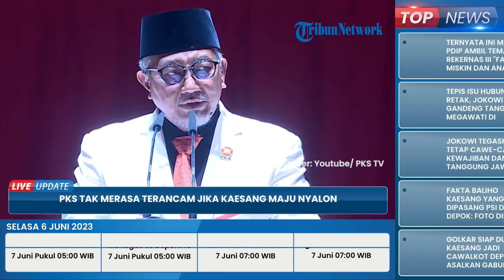'Kuasai' Depok Hampir 20 Tahun, PKS Tak Merasa Terancam dengan Isu Kaesang Pangarep Maju Cawalkot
TRIBUN-VIDEO.COM - Beredar isu bahwa putra bungsu Presiden Jokowi, Kaesang Pangarep akan maju sebagai calon Wali Kota Depok.

Bahkan baliho bergambar Kaesang Pangarep pun telah marak di Kota Belimbing tersebut.

Menanggapi hal itu, PKS mengaku tidak merasa terancam.

PKS juga mengaku siap berkompetisi secara sehat dengan Kaesang Pangarep.

Dilansir dari Tribunnews.com, hal itu disampaikan oleh Juru Bicara PKS Muhammad Kholid, pada Selasa (6/6/2023).

"Sama sekali bukan ancaman (Kaesang maju cawalkot Depok). Kami siap berkompetisi secara sehat dan fair," kata Juru Bicara PKS Muhammad Kholid saat dikonfirmasi, Selasa (6/6/2023).

Kholid menyatakan pesta demokrasi seharusnya bisa disambut dengan kegembiraan.

Oleh karena itu semua calon pastinya ingin berlomba membawa kebaikan bagi Depok.

"Demokrasi itu kita sambut dengan riang gembira, berlomba-lomba untuk kebaikan dan kemaslahatan rakyat," tukasnya.

PKS sendiri selama ini dikenal sebagai 'penguasa' Kota Depok.

Bahkan hampir 20 tahun Wali Kota Depok berasal dari PKS.

Bermula pada periode 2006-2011 dan 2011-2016 kader PKS yakni Nur Mahmudi Ismail terpilih jadi Wali Kota Depok, sebelum akhirnya dilanjutkan oleh Mohammad Idris pada Pilkada Depok 2020.

Diberitakan sebelumnya, sebuah baliho bergambar Kaesang Pangarep, terpampang di Jalan Raya Margonda, Beji, Kota Depok.

Pada baliho tersebut terlihat Kaesang mengenakan kemeja berwarna putih sambil menggenggam sekuntum bunga mawar merah.

Baliho tersebut juga memperlihatkan logi Partai Solidaritas Indonesia (PSI).

"PSI Menang, Wali Kota Kaesang,” begitulah bunyi tulisan dalam baliho itu.

Menyikapi adanya baliho itu, Wakil Ketua Umum DPP PSI Andy Budiman mengatakan bahwa baliho tersebut merupakan inisiatif kader dan para pengurus PSI di Kota Depok.

"Mewakili keinginan dan semangat perubahan di Depok yang selama ini mengalami kemandekan," kata Andy saat dihubungi, Selasa (23/5/2023).

Untuk itu, dia menilai Depok perlu wajah baru, segar dan mewakili generasi muda.

"Dan rasanya Kaesang adalah sosok paling pas. Begitu bukan? Kita akan terus mendorong anak-anak muda maju. Itu komitmen PSI," tandasnya.

Sedangkan Kaesang Pangarep sendiri sebelumnya juga mengungkap asal muasal foto dirinya yang terpampang di baliho Kota Depok.

Di mana ia membenarkan bahwa baliho tersebut adalah milik PSI.

Kaesang juga mengaku bahwa ia sendiri yang memberikan foto tersebut kepada PSI.

Namun rupanya, hingga kini Kaesang sendiri belum memastikan apakah dirinya akan terjun ke politik atau tidak.

"Yang ngasih gambarnya saya kok. Lihat nanti gimana (perkembangannya)," kata Kaesang, Minggu (4/6/2023).

(Tribun-Video.com/Tribunnews.com)

Artikel ini telah tayang di Tribunnews.com dengan judul PKS Tak Merasa Terancam Jika Kaesang Pangarep Maju Jadi Calon Wali Kota Depok,